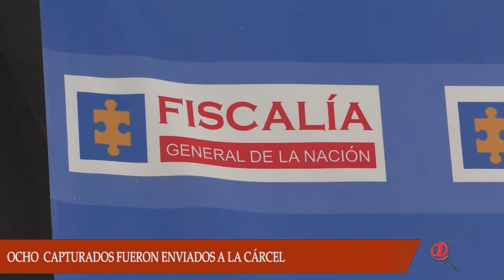CAPTURADOS EN ARAUCA POR LOS DELITOS DE MICROTRÁFICO Y HURTO FUERON ENVIADOS A LA CÁRCEL